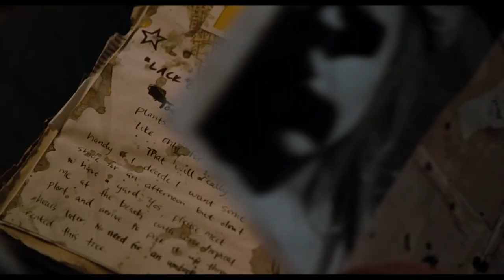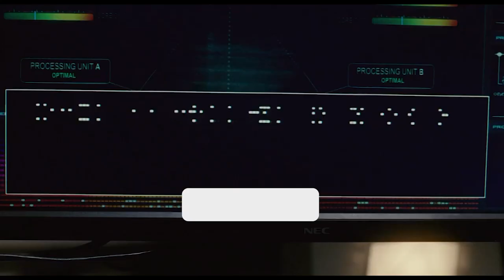TOP 9 Best Sci-Fi Movies in Hindi & English | 2011 Best Sci-Fi Movies | Moviesbolt